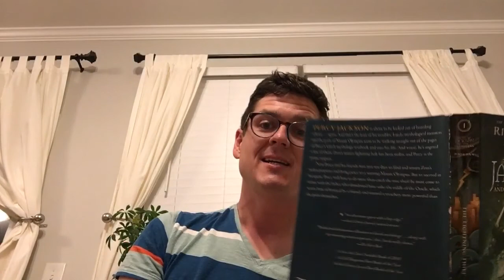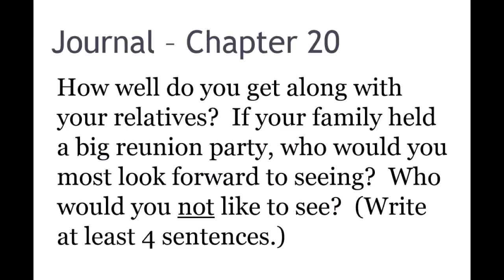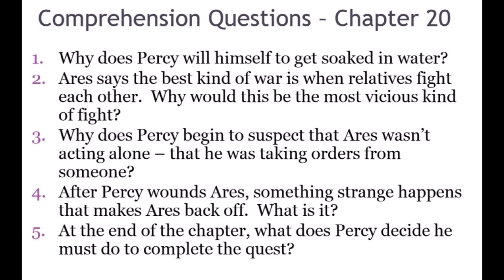Mr. M Monday - Chapter 20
Chapter 20 of Percy Jackson and the Lightning Thief!

Journal Question:

How well do you get along with your relatives?  If your family held a big reunion party, who would you most look forward to seeing?  Who would you not like to see?  (Write at least 4 sentences.)

Comprehension Questions:

1. Why does Percy will himself to get soaked in water?
2. Ares says the best kind of war is when relatives fight each other.  Why would this be the most vicious kind of fight?
3. Why does Percy begin to suspect that Ares wasn’t acting alone – that he was taking orders from someone?
4. After Percy wounds Ares, something strange happens that makes Ares back off.  What is it?
5. At the end of the chapter, what does Percy decide he must do to complete the quest?